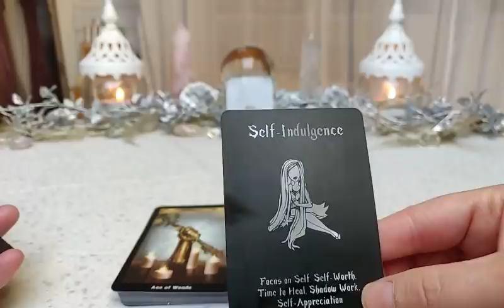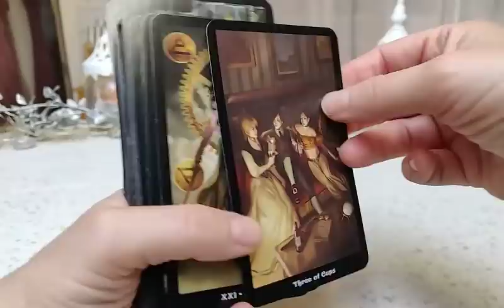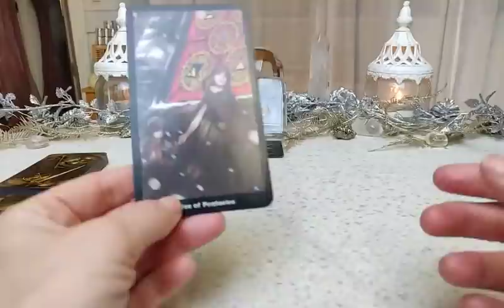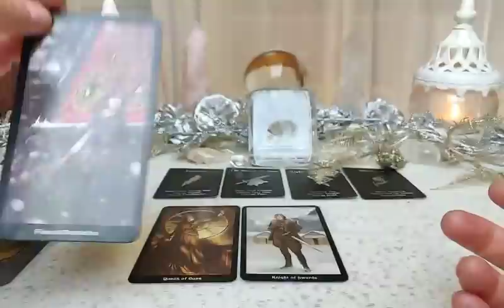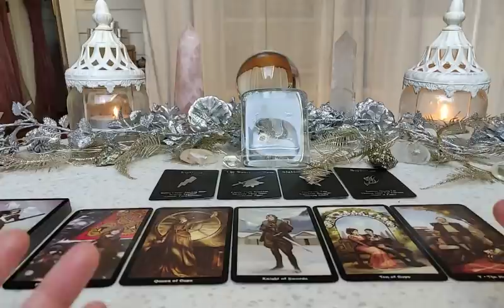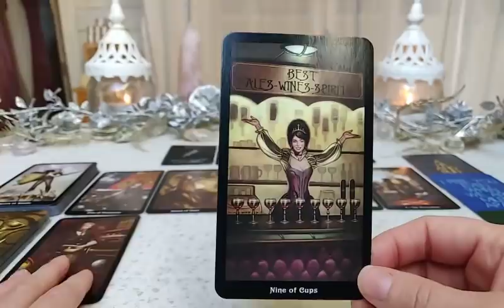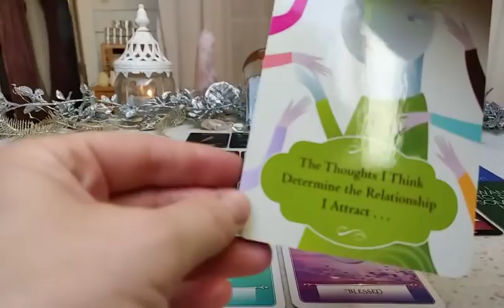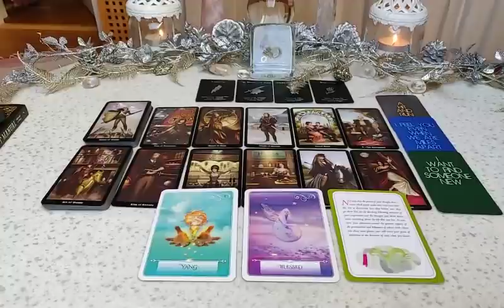VIRGO ♍ ~ Their love for you make them more susceptible to truth - WHAT DO THEY WANT TO HAPPEN?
VIRGO ♍ ~ Their love for you make them more susceptible to truth  - WHAT DO THEY WANT TO HAPPEN BETWEEN YOU TWO?

This reading will be for Your sun, moon, rising sign and Venus. Vedic or Tropical. For you this will be a reading about what the person most on your mind wants to happen between you two. It can often be a conflict between head and heart, and this will be revealed here, together with the most likely action they will take when it comes to you and your relationship. I will also reveal what they would tell you if they dared to tell the truth with the BRUTALLY HONEST ORACLE CARDS.

For a cross watcher, this reading will most likely still be about where their persons thoughts and feelings are at. The reading can go both ways. The drama is the same, but it can be different castings to the different roles, by the universe and I usually read for the empaths side of the story. Also remember that the other person holds your shadow, that your mirror out to the world so you can be able to see it. In the end you need to use your own intuition and recognition to determine who is who in this general reading for you.

Decks being used:
- STEAMPUNK TAROT
- GETTING INTO THE VORTEX CARDS

                            ~ Yogananda

"I put a smile on my face
To hide that I feel outta place
Should I give it all up?
I'm on the edge and letting go
After the highs you feel the lows

Yeah, I'll give you all my love if you want it
'Cause you're the one I see in my dreams
And I'm so lonely and scared, and baby
I gotta know, would you ever want me?
So baby, please, uh-huh

Could you hold my hand?
'Cause it's getting dark
And I'm losing grip
On my heart
Could you lift me up
'Cause I'm breaking down
And I need you here
With me now

Naked and standing in the rain
And I'm just tryna hide my face
There was a time I had it great
Now I've gotta live with my mistakes

On my heart
With me now

On my heart
With me now"